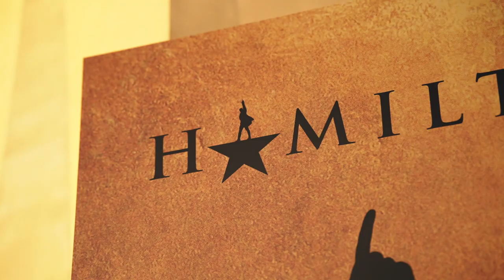Hamilton Manila Opening Night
HAMILTON began its first ever international tour in Manila featuring cast members drawn from productions all over the world including Broadway, London, the US tours, Germany and Australia.

The production will play The Theatre at Solaire until in an unprecedented record-breaking run, ahead of a season in Abu Dhabi in January with more cities to be announced soon.